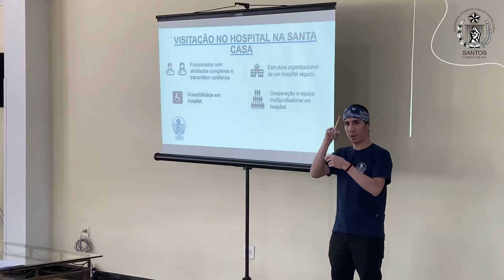FORMATURA PIP - Programa de Inclusão Profissional